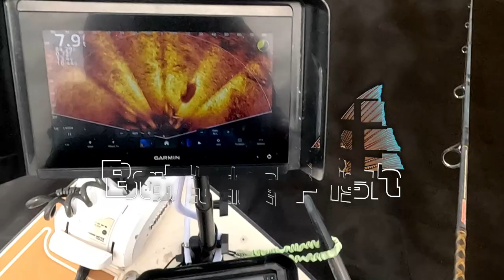Tarpon Z-Man MulleTron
Resellers Reef
Hwy 17 Park Avenue